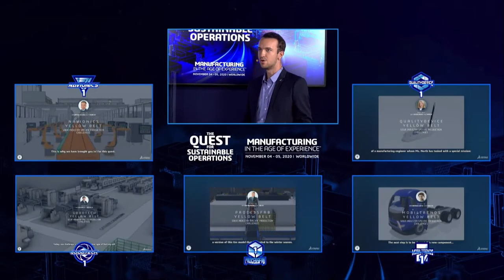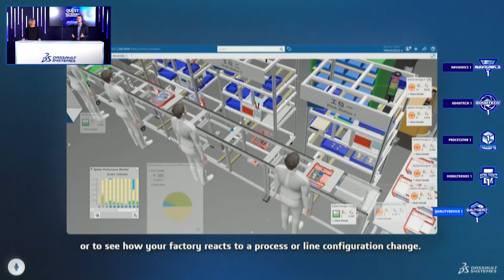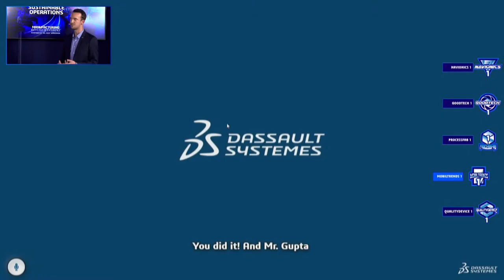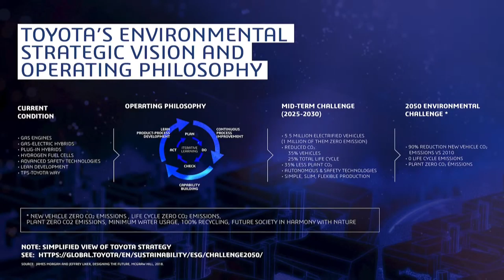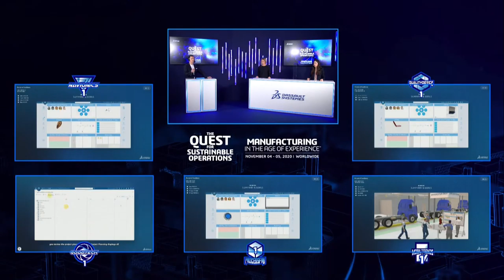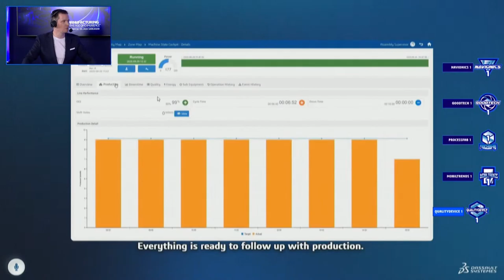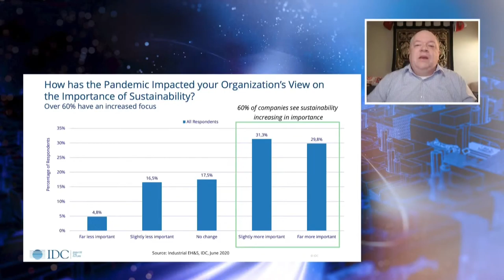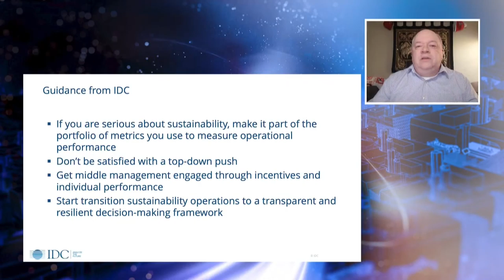Manufacturing in the Age of Experience: The Quest for Sustainable Operations - Day 1